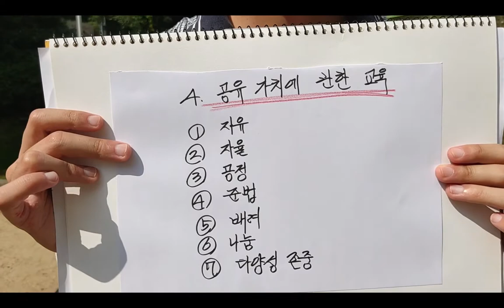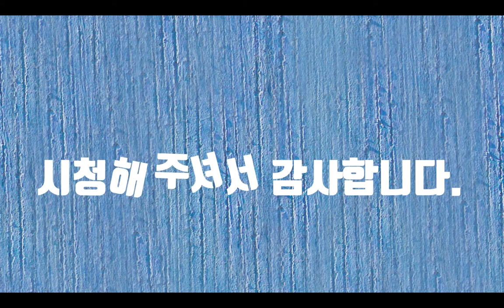경기도민주시민교육 공모전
경기도민주시민교육 공모전에 참여합니다. 민주시민이 무엇인지? 그리고 그 역할이 무엇인지에 대해서 공모전을 참여하면서 배웠습니다. 감사합니다.